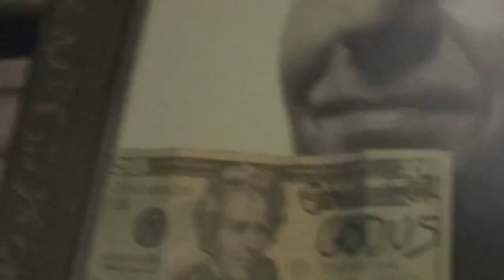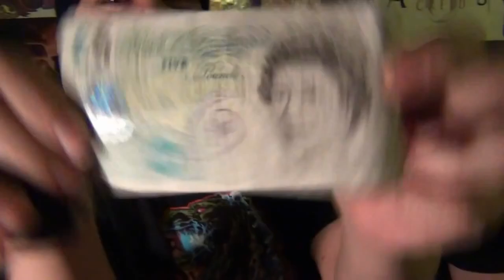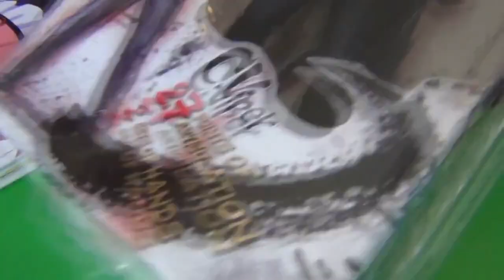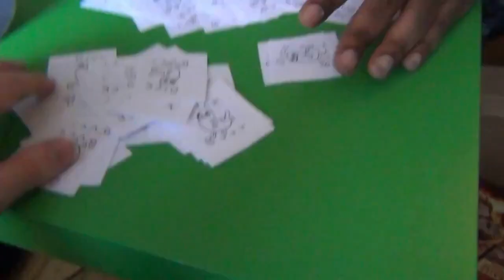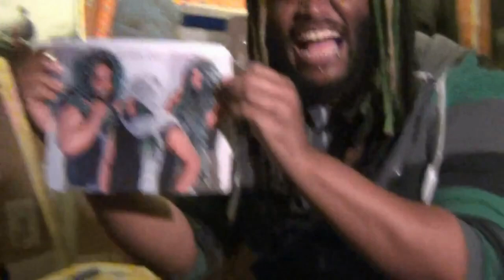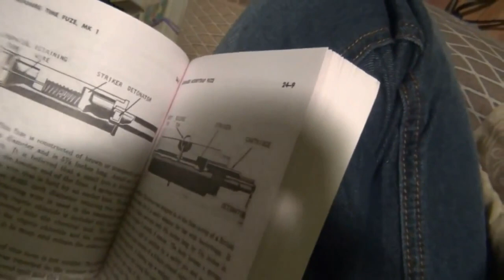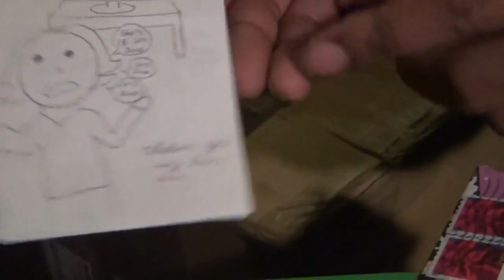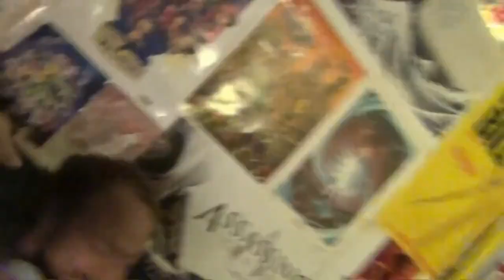Best of Friendcast Mailbag - Part B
Covering mailbags 7 through 11

I feel like I cut a bit more out of this one than I should have, sorry 'bout that.